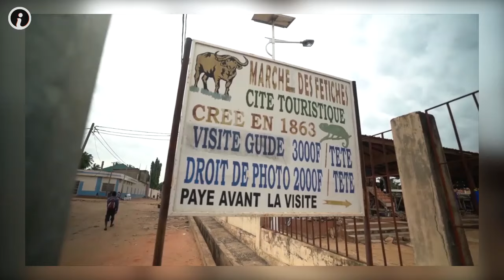Découvrez LOMÉ : La perle du Golfe de Guinée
Lomé est la capitale et la plus grande ville du Togo, un pays d’Afrique de l’Ouest situé sur le golfe de Guinée. C’est une ville dynamique, cosmopolite et culturelle, qui offre de nombreuses attractions et activités aux visiteurs. Dans cette vidéo, je vous propose de découvrir 10 faits intéressants sur Lomé.Découvrez LOMÉ : La perle du Golfe de Guinée
Lomé, une ville pleine de surprises 10 faits qui vont vous bluffer

Pour tous Problemes de droit d'auteur, veuillez nous contactez svp.

Copyright : Tout le matériel de tierce partie dans mes vidéos est triplement vérifié pour les restrictions de droits d'auteur et pour les licences CC. Sachez également que, selon la loi américaine, de courts extraits de matériel protégé par des droits d'auteur peuvent être utilisés dans le cadre d'un usage équitable, car mon travail est éducatif. Toutefois, si vous pensez que j'ai utilisé du matériel protégé par le droit d'auteur, veuillez me contacter directement et je le retirerai immédiatement.
Copyright: All third party material in my videos is triple checked for copyright restrictions and CC licenses.